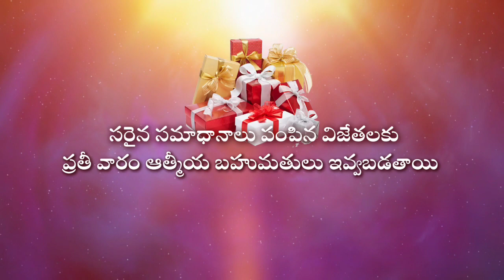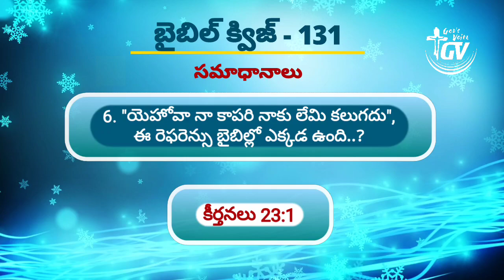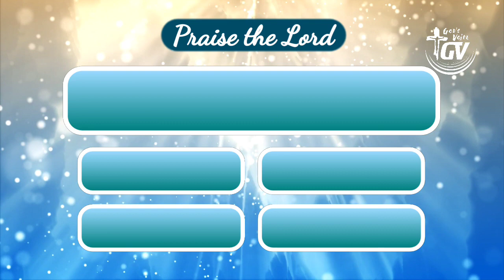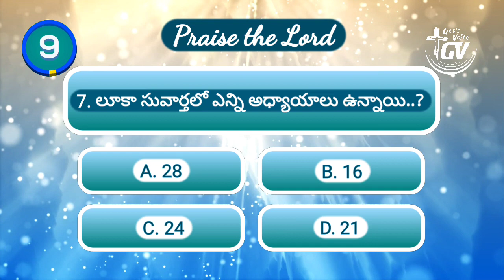God's voice channel || Telugu Bible Quiz || Episode 132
Sunday worship message
Daily Devotional Message
gods voice
Devotional
Spiritual
Motivational

Sunday worship message
Daily Devotional Message
gods voice
Devotional
Spiritual
Motivational